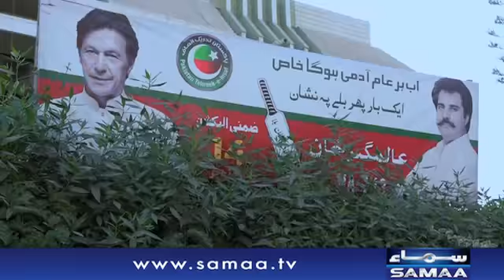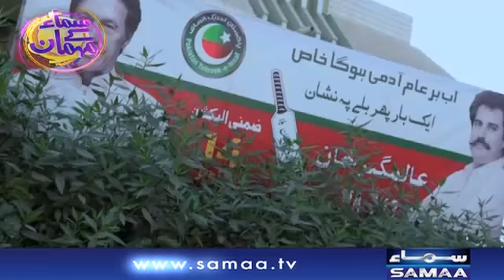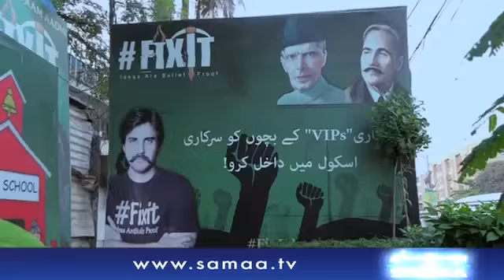Chairman Fixit Alamgir Khan Exclusive Interview | Samaa Kay Mehmaan | SAMAA TV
مجھ پر سترہ سال کی عمر میں قاتلانہ حملہ ہوا ، عالمگیر خان